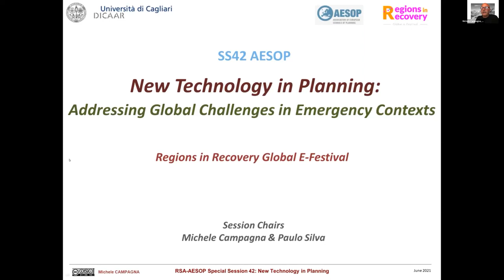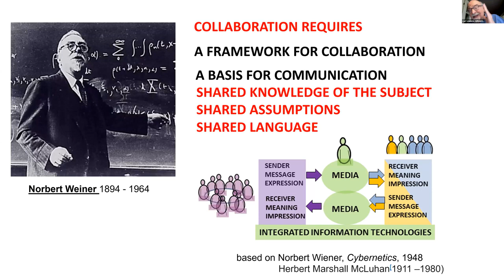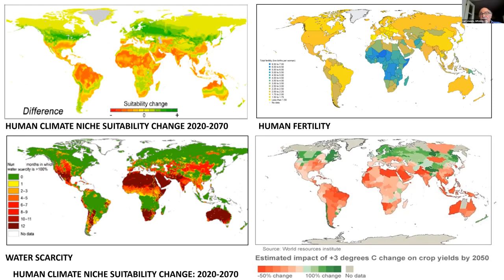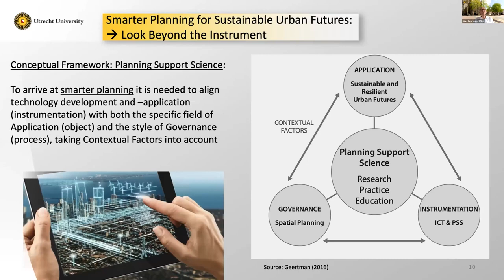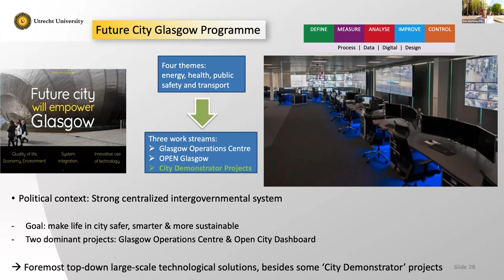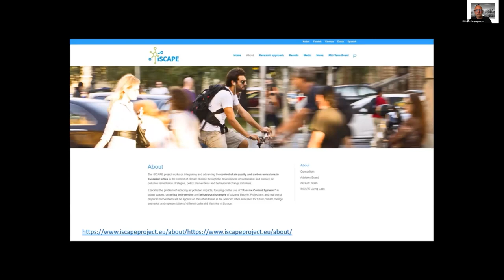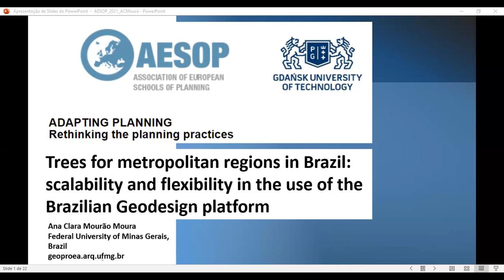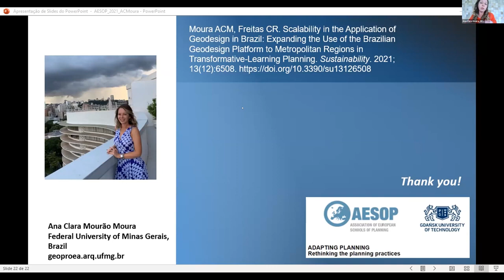SS42 AESOP New Technology in Planning Addressing Global Challenges in Emergency Contexts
Special Session on “New Technology in Planning: Addressing Global Challenges in Emergency Contexts "
held on Friday, Jun 11, 2021, 14:00 – 18:00 CET (Amsterdam, Berlin, Rome, ..) at the RSA global festival "Regions in Recovery".
The session was chaired by Michele Campagna (University of Cagliari) Paulo Silva (University of Aveiro), and invited speakers include Carl Steinitz ( emeritus, Harvard, GSD), Stan Geertman (Utrecht University),  Zorica Nedovic-Budic (University of Illinois Chicago), and Ana Clara Mourao Moura (Federal University Minas Gerais). The session was opened by AESOP Secretary General Angelique Chettiparamb (University of Reading).
The session was organized by the AESOP Thematic Group New Technologies and Planning (NTP)